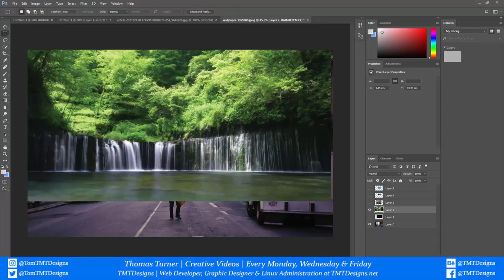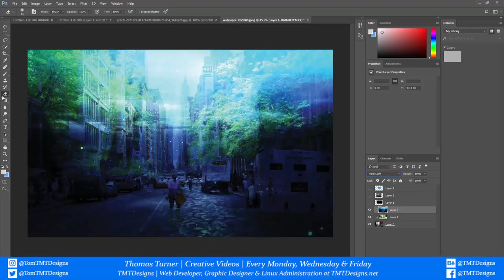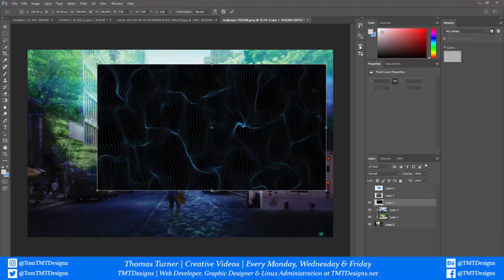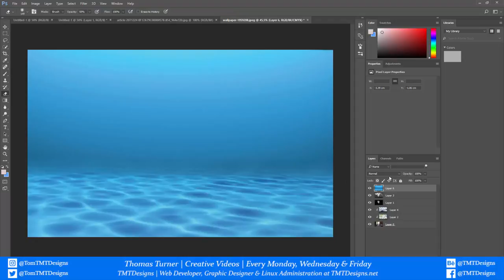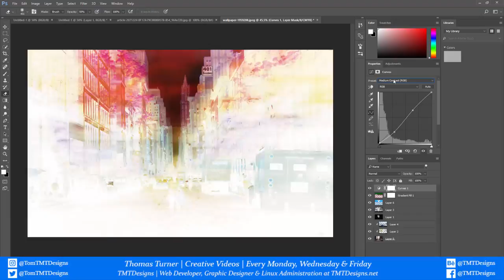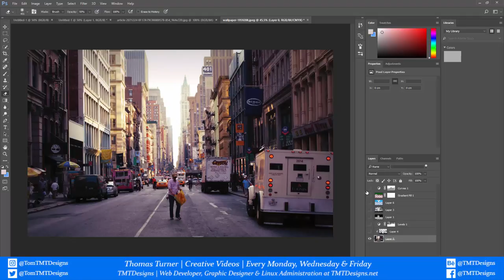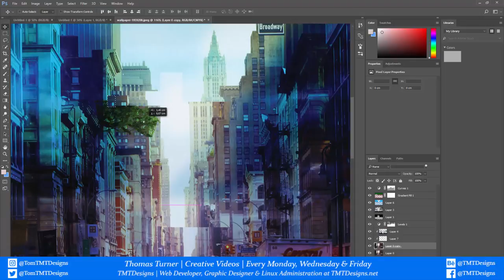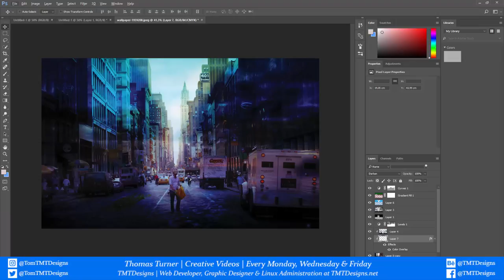Photoshop Tutorial | How to do photo manipulation in Photoshop CC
Photoshop Tutorial | How to do photo manipulation in Photoshop

In today's tutorial,  I will be showing you how to do photo manipulation with a few images and show you different Photoshop layer effects throughout the process of Photo manipulation. The program I am using today is Adobe Photoshop CC you can use the other versions as well

Screen Recording & video editing software I use:

Signup to my monthly newsletter for monthly for free gifts, promotions, and E-Books and much more!

Thank you for taking the time to watch my videos, all feedback, likes and subscriptions are highly appreciated.